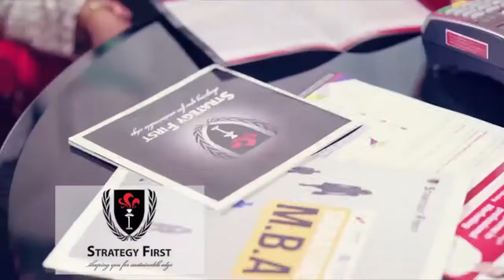Cars ထဲပါသူေတြ ဘယ္သူ႔ကို ဆရာတင္ၾကလဲ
႐ုပ္ရွင္ကား ၁ဝကားထက္မနည္းမွာ အတူတူပါဝင္သ႐ုပ္ေဆာင္ခဲ့ၿပီး အရင္းႏွီးဆံုး မိတ္ေဆြေတြျဖစ္လာၾကသူ အိုဝင္ဝီလ္ဆင္နဲ႔ ဘန္စတယ္လာတို႔ဟာ Cars 3 ဆိုတဲ့ ကာတြန္းကားထဲ အသံနဲ႔အတူတူ သ႐ုပ္ေဆာင္ထားၾကပါတယ္။